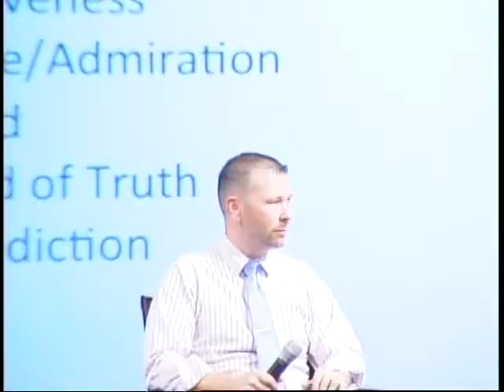Trinity Classical Academy Videos - 2014 Summer Conference - Session 4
Plenary Session No. 4 Christopher Perrin & Andrew Richardson
"The Liturgical Classroom:  How to Make Your Classroom a Space for Traditions, Celebration, Community, and Worship"